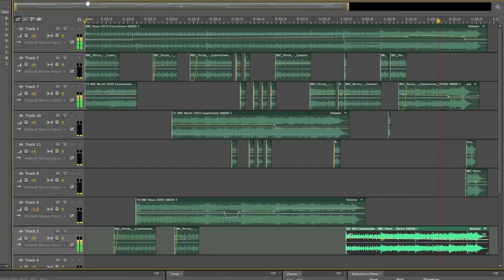BBC News 7th remix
8/12/10 --- With the Adobe Audition's timeline!